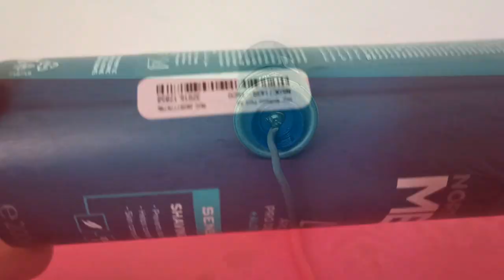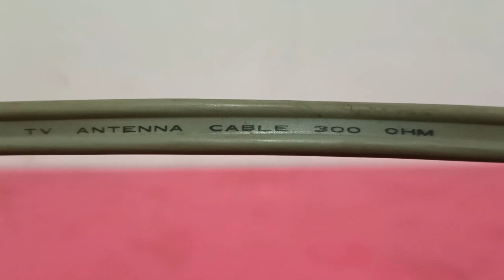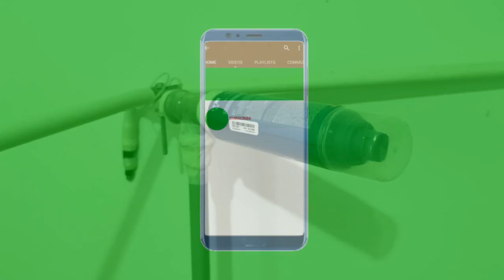ANTENA DE TV DIGITAL / ANALÓGICA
Con esta antena lograrás que tu televisor capte  los canales de  televisión abierta tanto de señal digital (en caso de tener una tv actual o moderna) como analógica (en caso de tener una tv antigua). Su funcionamiento lo podrás ver haciendo clic en la tarjeta  que aparece casi al final del video.

Materiales y herramientas utilizados:

- 01 envase metálico de espuma de afeitar vacío en desuso ( hecho de aluminio)
- Cable de aluminio cúprico forrado (color amarillo) usado en las instalaciones eléctricas de las viviendas, es decir del poste a la caja del medidor de corriente eléctrica, de 3,5 metros de largo. (con ello elaboré la bobina de  55 cm de longitud).
- Cable de aluminio cúprico forrado (color rojo), usado en instalaciones eléctricas domiciliarias, de 40 cm de largo.
- 02 tubos de pvc (color  blanco) para conexiones eléctricas de 50,5 cm de largo  c/u.
- 01 tubo de  pvc (color  plomo) para conexión domiciliaria del servicio de agua potable / 65 cm de largo
- 01 tubo de pvc (color  blanco) para conexiones eléctricas de 12 cm
- TRANSFORMADOR DE IMPEDANCIA 75 A 300 OHM / SEÑAL: VHF, UHF, FM. / "TABAQUITO"
- Dos codos de pvc  para conexiones eléctricas (blanco y plomo).
- Papel de aluminio reutilizable (se usa en la cocina para hornear).
- 01 'T' (pvc) de conexiòn domiciliaria del servicio de agua.
- Cable bipolar plano para antena exterior de tv  / 300 ohm (ohmios)
- 01 barra de silicona
- Cinta aislante.
- Cinta masking tape
- Tijera.
- Cúter.
- Cuatro tapas de plástico.
- Sierra para tubo de pvc.
- Pistola para pegar con silicona en barra (esto es para asegurar las uniones).
- Alicate en punta.
- Broca de 3 mm de diámetro
- 01 tornillo